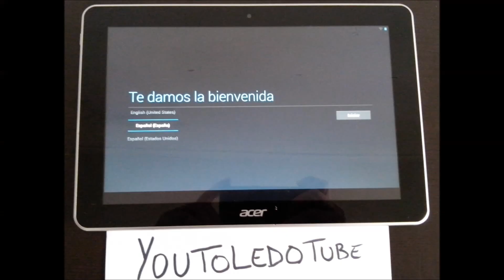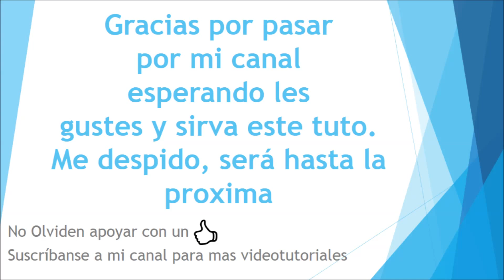Hard Reset Tablet Acer iconia restablecer configuración de fabrica Quitar Patrón o Pin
Algo mas